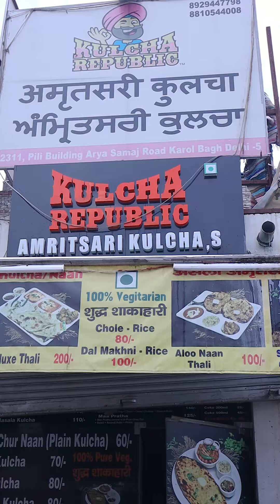Best of Karol Bagh // Street food of Delhi // Indian street food